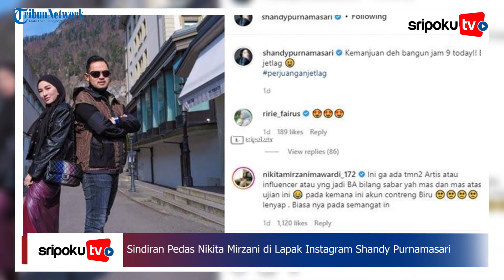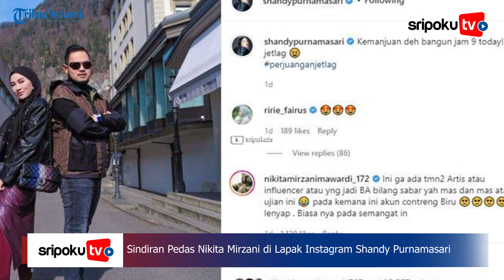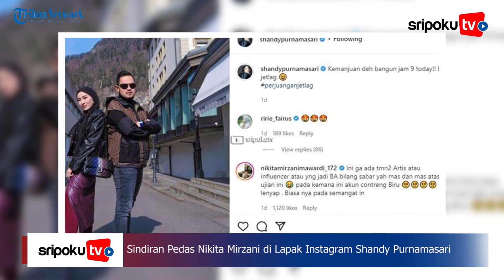Sindiran Pedas Nikita Mirzani di Lapak Instagram Shandy Purnamasari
Belakangan ini nama Juragan 99 dan istrinya Shandy Purnamasari ramai jadi sorotan publik.

Bahkan, sosok artis kontroversi Nikita Mirzani turut menelusuri jejak kekayaan Juragan 99 dan istrinya.

Bak dikuliti habis oleh Nikita Mirzani, Juragan 99 atau Gilang Widya Pramana justru cuek.

Sekalipun nama Juragan 99 dan istrinya sudah tercoreng habis-habisan akibat klaim Paris Fashion Week yang membohongi publik.

Istri Juragan 99, Shandy Purnamasari juga tampil pede sekalipun kepemilikan jet pribadi yang diklaim sebagai hadiah ulang tahun pernikahan dari suami terbukti sewaan.

Makin tinggi kibarkan bendera perang, Nikita Mirzani agaknya tak mau membiarkan pasangan suami istri tersebut hidup dengan tenang.

Artis yang lekat dengan sensasi ini pun tak ragu menguliti beragam aib dan kebohongan juragan 99 yang dia ketahui.

Di Instagram Shandy Purnamasari, komentar Nikita Mirzani yang menyindir secara terang-terangan

Lihat informasi terkini bersama kami, di:

Palembang.tribunnews.com